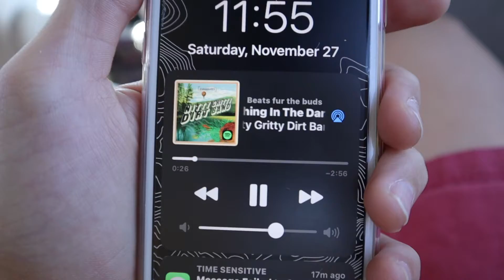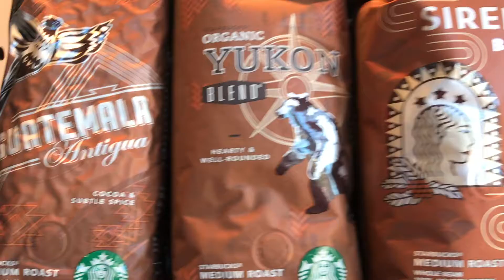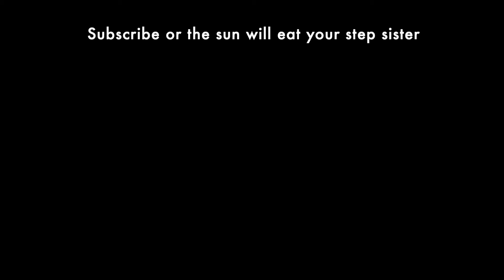How to take interesting sunset pictures!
My main gear:

Camera: Canon m50
Lens: 15-45mm f3.5 to 6
Mic: Comica CVM-vm10ii
Tripod: Manfrotto Pixi
SD card: SanDisk Extreme Pro